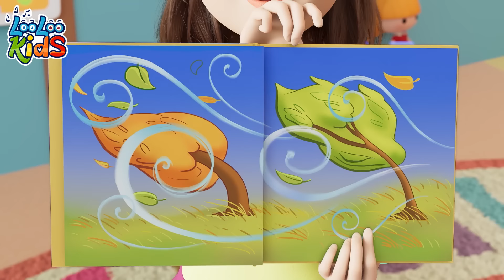Number Song: Count and Sing Along for a Whole Hour!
Get ready for an hour of musical fun with our latest compilation! Dive into a world of catchy tunes, vibrant animations, and joyful learning designed to entertain and educate your little ones. 🎶👶

Featuring a carefully curated selection of songs from LooLoo Kids, this compilation is your one-stop destination for quality children's music. From upbeat dance numbers to soothing lullabies, we've got all the bases covered to ensure your child gets the perfect blend of fun and learning. 📚💃

00:00:00 - Number Song
00:02:08 - Wild Animal Sound
00:04:53 - Emotion Song
00:07:19 - Are We There Yet
00:10:44 - I spy
00:13:39 - Toy Song
00:16:19 - Jump for Joy
00:18:29 - This is me
00:20:35 - Weather
00:23:34 - Planets Song
00:25:45 - Vegetables
00:28:33 - Make A Sandwich
00:30:55 - One big family
00:32:55 - Vehicles
00:35:20 - BooBoo Song
00:37:30 - Shapes
00:40:52 - Potty Time
00:43:26 - Zigaloo
00:45:48 - Catch Me If You Can
00:47:38 - Bunny Hop
00:49:59 - Colors
00:54:06 - Months of the Year
00:56:44 - Lets Play Every Day
00:58:48 - Hello Song
01:01:36 - Fly a Kite

Don't miss out on this musical journey that promises to keep your child engaged and entertained while learning new concepts, words, and life skills. Perfect for playtime, learning time, or bedtime - because with PlayfulSongs with Zigaloo, every moment is an opportunity to learn with a smile! 😊🌟